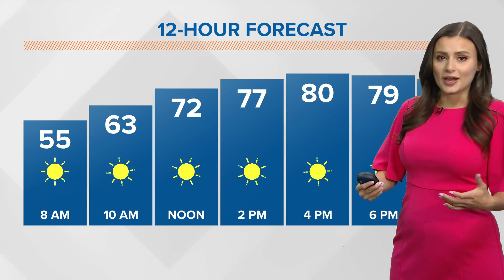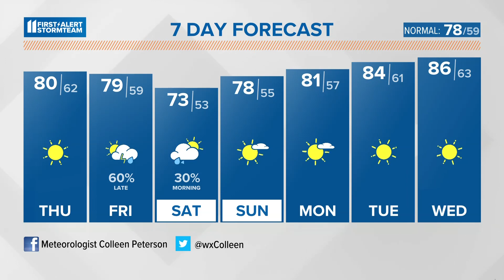Nice day ahead, showers return tomorrow | May 18, 2023 WHAS11 6 a.m. weather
Our one rain chance over our long-range outlook arrives late Friday.